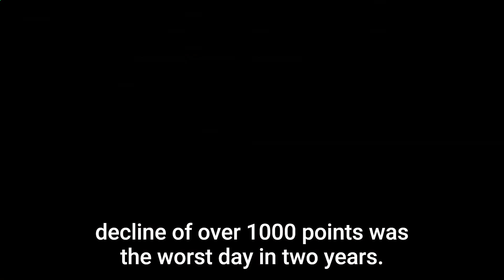U.S. consumer confidence holds but less than forecast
U.S. consumers are continuing to view current conditions favorably as a key measure of confidence edged up slightly. Insights via @CMEGroup